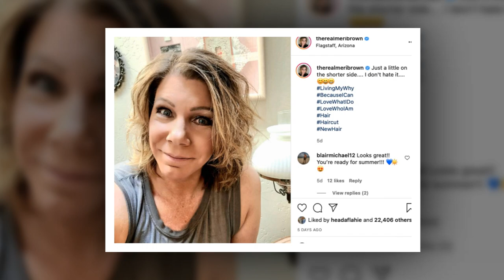'Meri Finally Blasts Kody You're a Liar! Can't Believe Fans Eeposed! It'll Shock You!!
"Meri Brown Stunned: Fans Obsessed with 'Sister Wives' Drama!"
"Meri Brown Confused: Why Are Fans So Fixated on 'Sister Wives'?"
"Sister Wives' Shocker: Meri Brown Baffled by Fan Fascination!"
"Meri Brown's Surprise: Can't Believe Fans' Obsession with the Family!"
"Why Are Fans So Intrigued? Meri Brown Questions 'Sister Wives' Hype!",